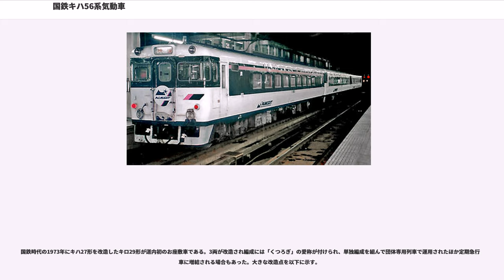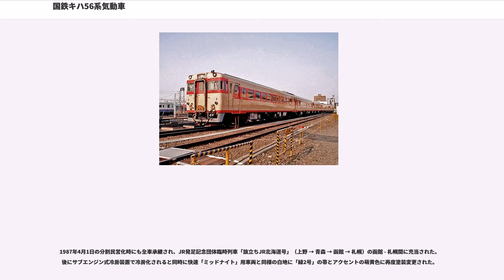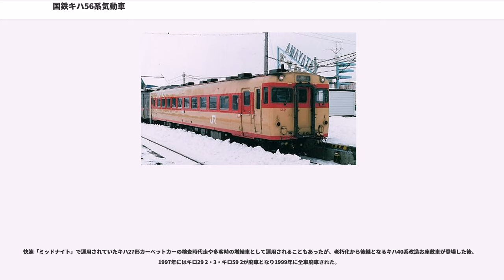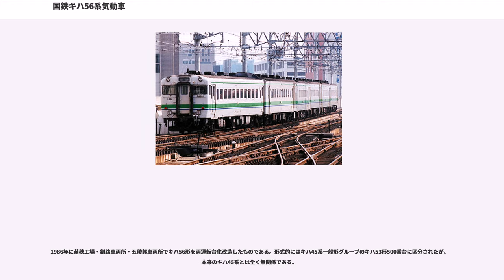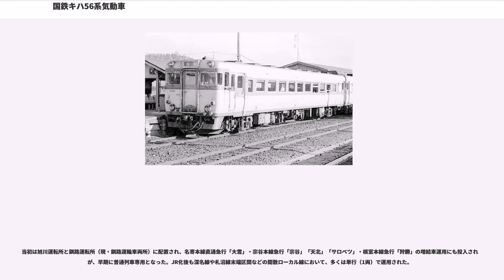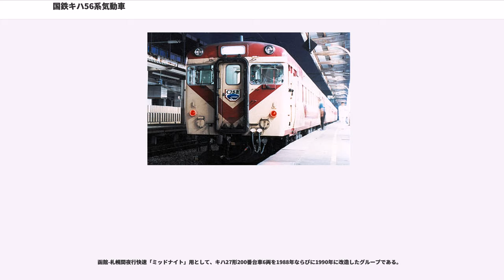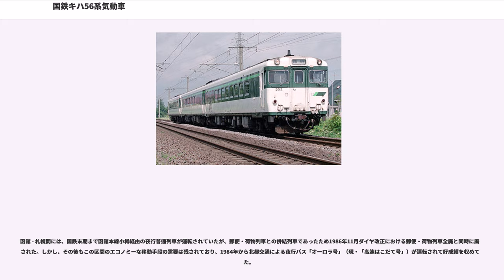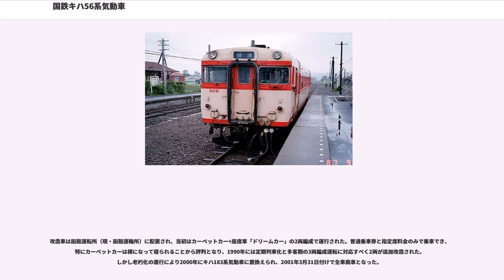国鉄キハ56系気動車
キハ56系気動車（キハ56けいきどうしゃ）は、日本国有鉄道（国鉄）が1961年から北海道向けに設計・製造した急行形気動車（ディーゼル動車）である。

本項の「キハ56系」は、同一の設計思想により製造された気動車を便宜的に総称したものでキロ26形・キハ27形・キハ56形の3形式およびこれらの改造車を指す。

キハ58系気動車の系統に属する急行形気動車のうち、酷寒・多雪な北海道の気候に対応した耐寒耐雪装備を施されているグループで、急行形気動車の中で最初に登場した。それまで蒸気機関車の牽引する客車急行列車が主流であった北海道において速度向上や設備改善に実績を挙げた。

1980年代以降、赤字ローカル路線の廃止や急行列車廃止による余剰老朽化で廃車が進行し、2002年までに全車が運用を離脱。形式消滅となった。

1950年代初頭、北海道の主要幹線に運転される急行列車は、すべて蒸気機関車が牽引する客車列車で、一般に鈍足であった。また北海道向けの車両は、特殊な耐寒耐雪設備を要することもあって潤沢には製造されない傾向があった。したがって道内の車両数は常に不足しており、特に幹線の輸送力は逼迫していた。

北海道での気動車優等列車は、1957年6月に釧網本線の釧路 - 川湯（現・川湯温泉）間に臨時列車として運転開始した準急「摩周」が最初である。これは普通列車用のキハ12形を用いたものであった。以後1960年頃までに、札幌地区を中心とした気動車準急網が整備されたが、それらに使用される車両はいずれも普通列車用のキハ12形やキハ21形・キハ22形のみであった。

一方、1956年から製造された準急形気動車キハ55系は、日本全国に準急列車のネットワークを構築する成果を上げ一部は急行列車にも充当された。北海道でも本州からの借り入れの形で準急「アカシヤ」に充当されたが、キハ55系は元々暖地向けの設計であるため耐寒耐雪対策が施されておらず、冬期を前にして本来の所属基地に返却する措置が取られた。

この実績に基づいて、再び本州から借り入れたキハ55系を投入し、1960年7月1日から北海道初の気動車急行列車「すずらん」が、函館 - 札幌間に運転を開始した。全車指定席のこの列車は、函館 - 札幌間を室蘭本線・千歳線経由で函館本線小樽経由の客車急行列車に比べて30分のスピードアップとなる5時間で走破した。もっとも55系の耐寒問題自体は解決しておらず、55系はこのシーズンの冬期には再び本州に返却され、代わって普通列車用のキハ22形で長編成を組んで「すずらん」に充当している。「すずらん」の成功は、道内でも長距離列車における気動車の有効性を強く認知させた。

キハ55系を主体に運行が広まった準急気動車列車は、1950年代後半、快適な居住性と高速性が高く評価され全国各地で成功を収めたことから、急行列車についても気動車化を促進する気運が高まった。が、キハ55系は元々準急用であり急行用としては設備グレードがやや低いことから、1ランク上の設備を備えた急行形気動車が計画された。これがのちのキハ58系である。

この計画の中には北海道用の耐寒耐雪形も含まれており、特に輸送事情の逼迫した北海道向けに、暖地向けのキハ58系を差し置いていち早く開発が進められることになった。こうして1961年初頭に登場したのが本系列である。

広幅車体・高運転台構造・接客設備など多くのスペックは後から製造されたキハ58系と同等であるが、酷寒地の北海道で運用されることから先行開発された北海道用一般車のキハ22形同様にさまざまな耐寒耐雪装備が施された。

外観で最もわかりやすい特徴である。採用理由は本州並みの大型窓では保温性に難があるためで、2等車の窓はキハ58形より上下寸法が100mm小さい。以前の北海道用車両と同様に二重窓であるが、内窓には初めてFRP製窓枠を採用した。1等車のキロ26形も連続窓ではなく、独立した小窓としたのは同様理由である。

エンジン冷却水を利用する暖房方式である。本州向け車両との相違点は、床下ラジエーターと客室放熱器を直列配管とする方式をキハ22形ならびに本系列では並列配管とし強力な暖房能力を確保した。

キハ56・27形ではリノリウムや鋼板などを使わず保温性に優れる木張りとした。これには当時の北海道で...